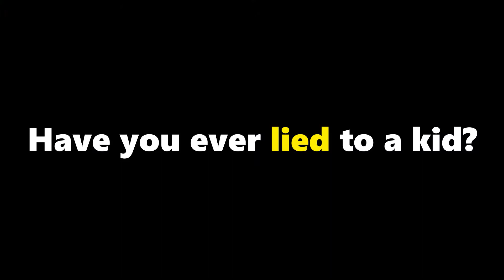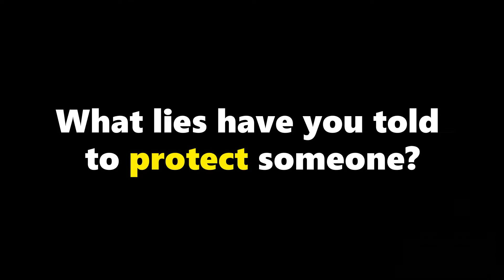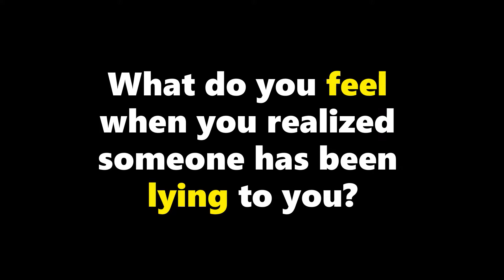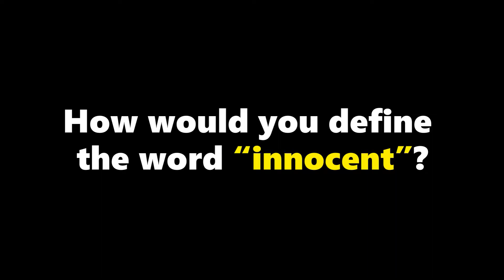What Lies Did Your Parents Tell You? | SIMPLY COLOMBIA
What lies did your parents tell you when you were a kid? People in Colombia talk about lies and stories they were told as kids.

00:00 Intro
00:26 What lies did your parents tell you?
04:04 Have you ever lied to a kid?
07:12 What lies have you told to protect someone?
09:25 What do you feel when someone lies to you?
11:47 How would you define innocence?